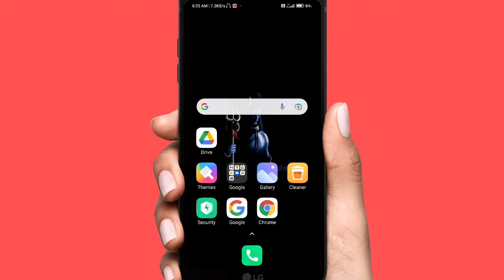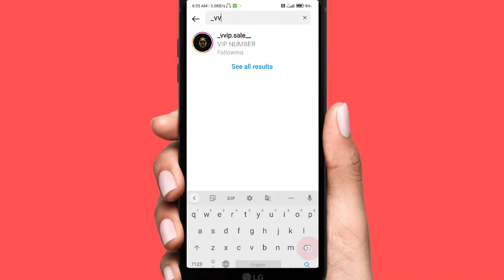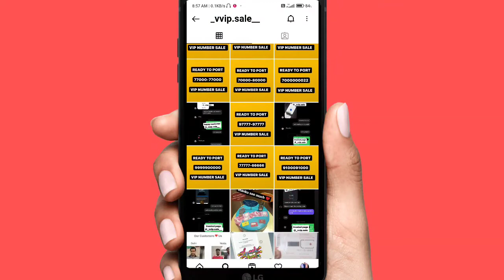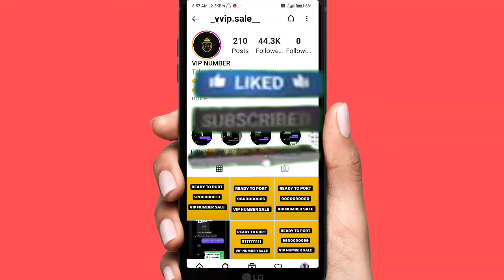VIP Mobile number kaise kharide | VIP phone number | वी. आई. पी. नंबर कैसे खरीदें | ls tech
Hello Dosto,
Is video me mene aapko btaya hai ki VIP number kya hota hain, kese aap or hum VIP number kharid skte hain. Or sath hi sath ye bhi btaya hai ki wo konse genuine tarike h jinse aap VIP number kharid skte hain.